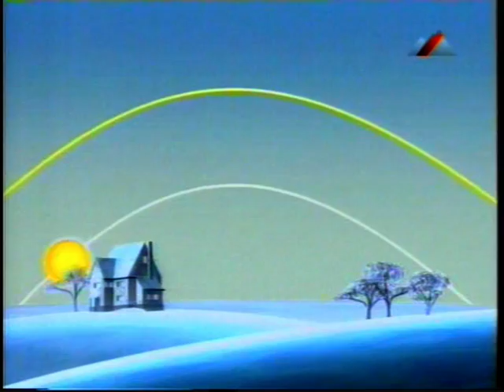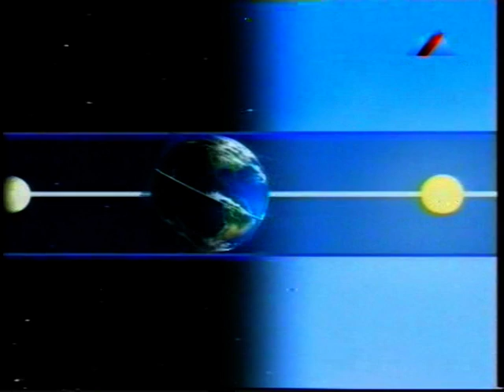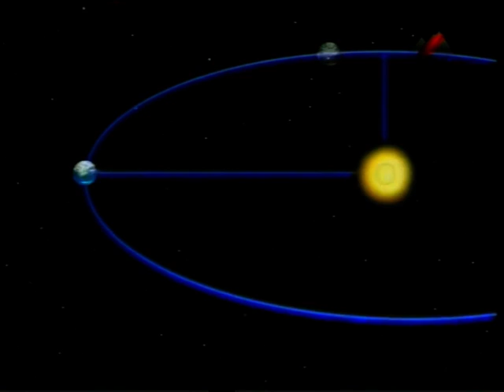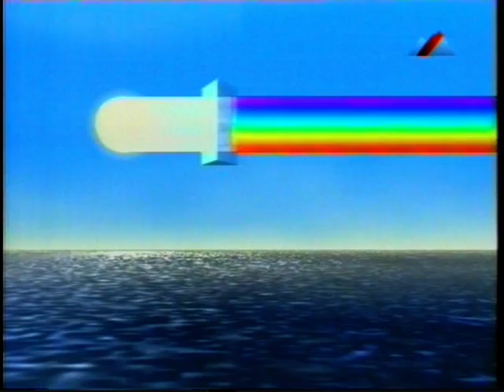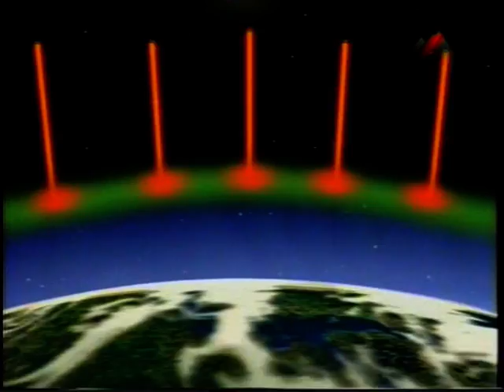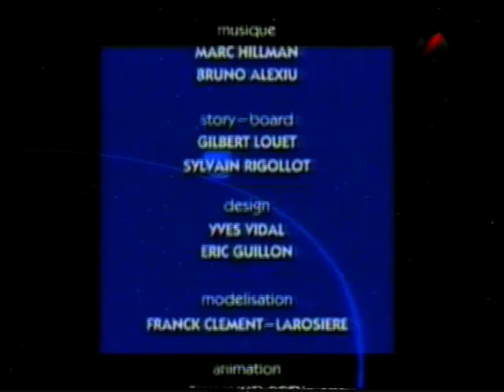ԲՈԼՈՐՍ ԴԵՊԻ ՏԻԵԶԵՐՔ 25